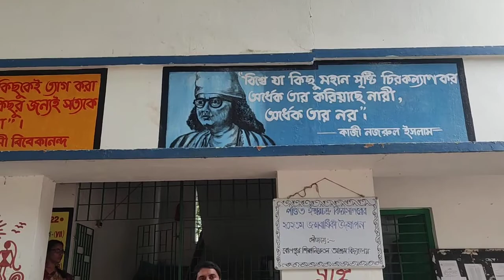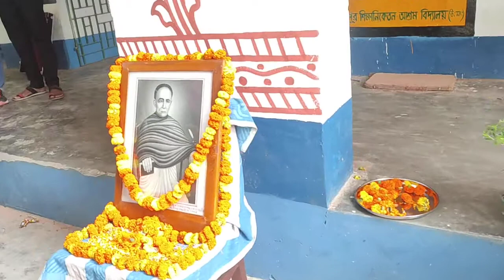ঈশ্বরচন্দ্র বিদ্যাসাগর জন্মদিন উদযাপন, ২০২২